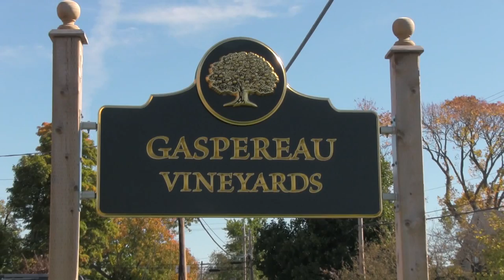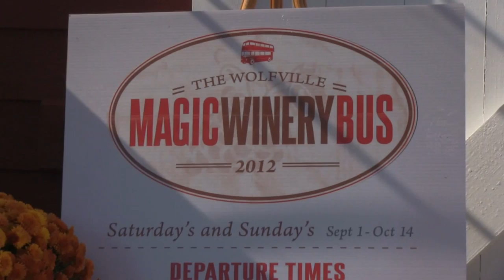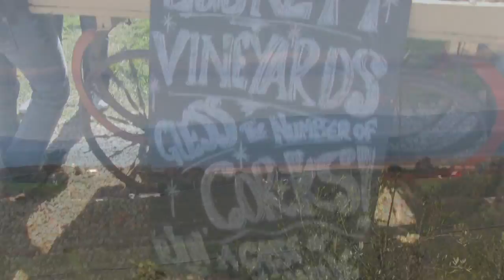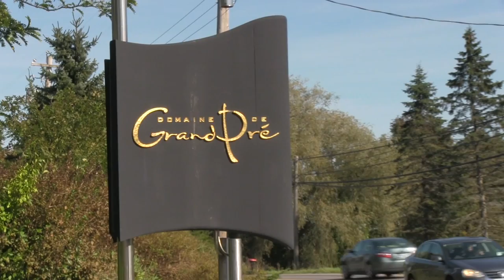Wolfville Magic Bus Tour. Video By Innovative.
Innovative Video Production of the Wolfville Magic Bus Tour.

October 7, 2012. Tour of the following Wineries

Domaine De Grand Pré
11611 Hwy 1, Grand Pré, Nova Scotia, Canada
Gaspereau Vineyards
2239 White Rock Road, Gaspereau, Nova Scotia, Canada
L'Acadie Vineyards
310 Slayter Road, Gaspereau, Nova Scotia, Canada
Luckett Vineyards
1293 Grand Pre Road, Wolfville, Nova Scotia, Canada, B4P 2R3
Muir Murray Estate Winery
90 Dyke Road, Wolfville, Nova Scotia, Canada, B4P 2R1
Category:
Travel & Events